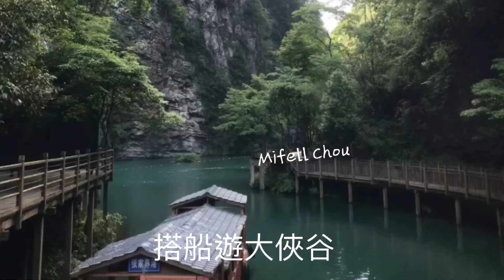2024年5月31日湖南袁家界山型原貌 / 湖南最有名的景點 / 阿凡達拍攝場景 / 搭小火車遊奇特山型 袁家界 / 搭船遊張家界大俠谷